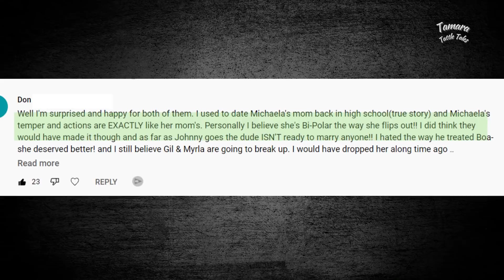🌪️Michaela Shows Her True Colors♨️ Married at First Sight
MAFS season 13 Michaela Clark & Zack/Zach Freeman, Myrla Feria & Gil Cuero, Rachel & Jose San Miguel, Brett & Ryan, Johnny Lam & Bao Huong Hoang weddings are over, couples retreat weekend was a disaster, decision day, reunion special and where are they now have yet to be determined. These arranged marriages/experiment may not last.